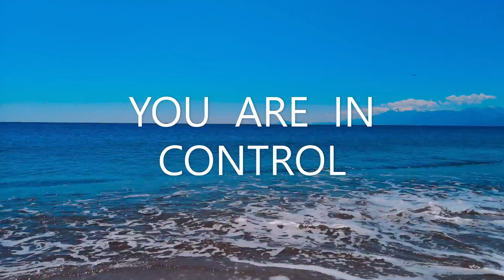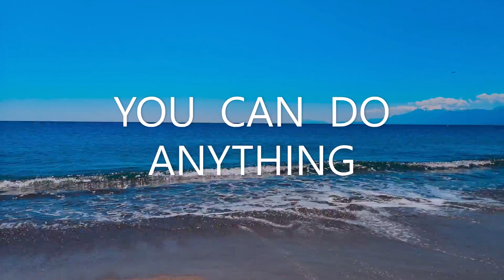ambient music for SERENITY NOW relaxing soothing calming ambient zen music for relaxation calm down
Relax, meditate, and listen to the music. Almost every video is guided to keep you focused in a positive mindset, and reminding you that you are an amazing person.
YOUR LIFE MATTERS The truth is your life is the most important life. Our top priority should be ourselves. The healthier and happier we become, the more positive our surrounding environments will become. Never forget. THE POWER OF YOU
                                  HAVE AN INCREDIBLE DAY EVERYDAY